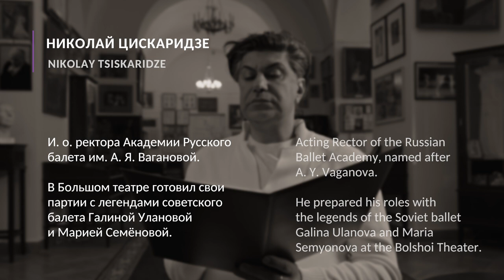Tchaikovsky Land - Nikolai Tsiskaridze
Special project  in the run-up to the XVII International Tchaikovsky Competition.
As part of the project, world-famous people of the country, leaders in their fields, and masterful and artistic youths read the most vivid fragments from the diaries of Pyotr Ilyich Tchaikovsky.
The project is intended to focus the attention of a wide audience on the figure of the great Russian composer.